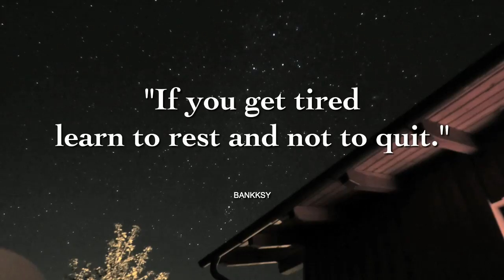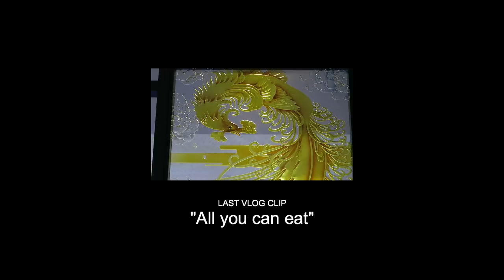Vlog-Clip #074 - GOING ON VACATION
"If you get tired learn to rest and not to quit" - This is exactly what are vacation for!

So we were going to Thuringioa/Bavaria to recharge our batteries, enjoying the sky of pitch black nights (you never will experience in the city), finding some geocaches and exploring the nature.

Sounds like a lot of things to do but it is still kind of resting. ;-)

Camera: Canon G7X
Software: DaVinci Resolve 12.5